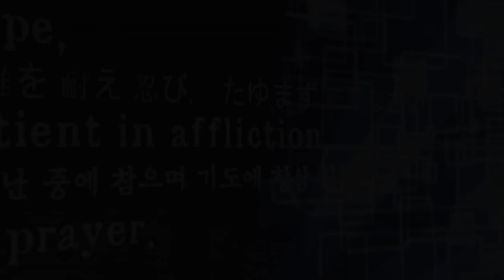CLTV파워금요예배(HD)_예수를 바라보자(27회) _'불가능은 없습니다' 화광교회(윤호균목사)